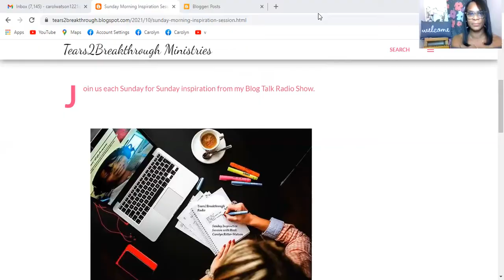Cancel the Pity Parties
Check out this throwback message from my Blog Talk Radio show.